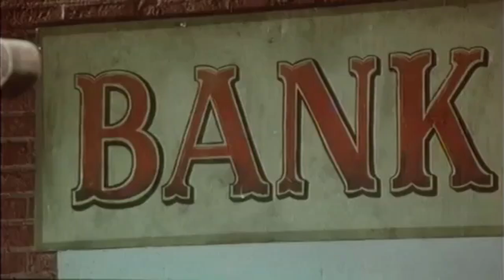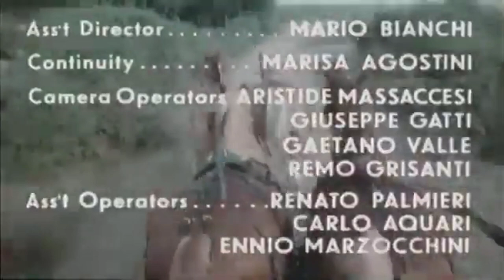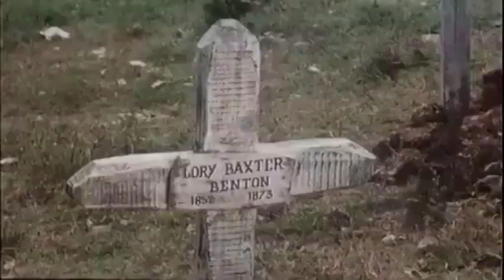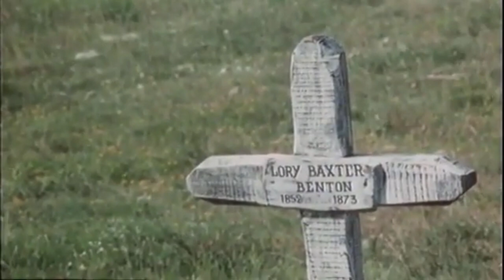OLD WESTERN MOVIE [Western Movie Full Length by 412A TV]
412A TV brings you WETERN Movies, Action Movies, Horror and Suspense Movies in Full Length, that you FAILED to watch in the Past. 412A TV also believes that you may still want to watch some old movies even if you already watched them long time ago.